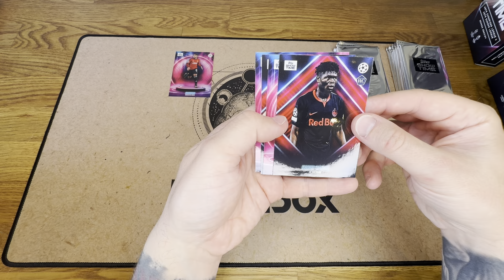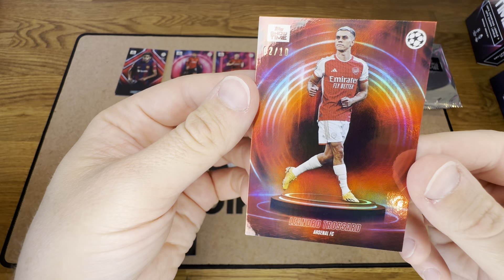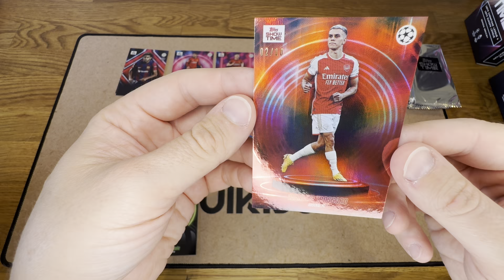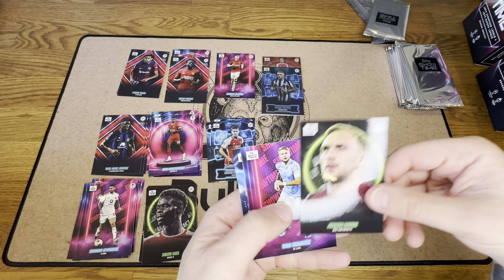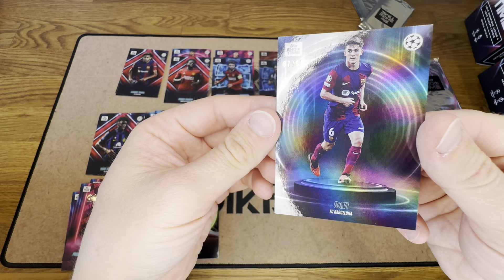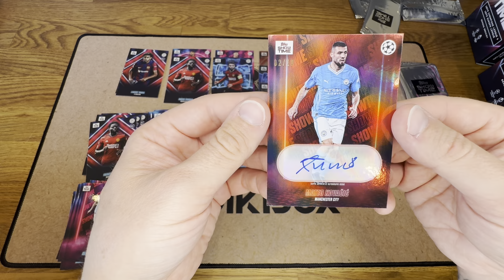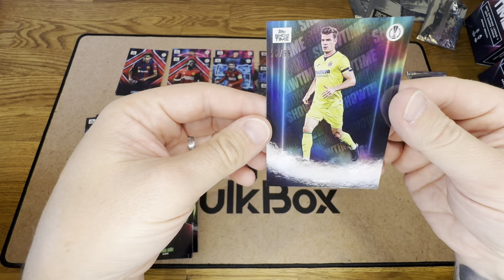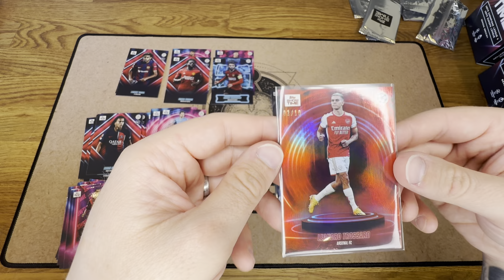BulkBox Breaks: Topps SHOWTIME event exclusive opening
Join Rikki, the creator and founder of BulkBox card storage as he opens a variety of packs and boxes from trading cards to sports cards, like Magic the gathering, Star Wars Unlimited, Pokemon, One Piece and Topps, plus many more... which cards will be added to the collection folders? what will be up for trade? and what will end up in the BulkBox!

These videos are just for fun so you can enjoy cracking packs and breaking boxes as much as I do.

Today we open 2 boxes of Topps event exclusive SHOWTIME... will there be any Man United players, what will the parallels be and will we get the 50% chance of a Signed card?